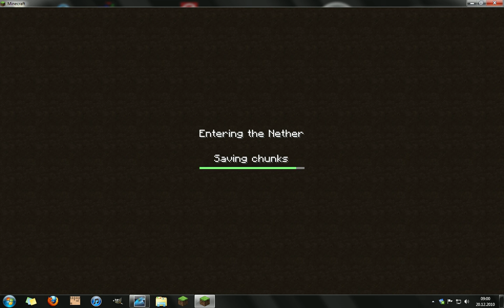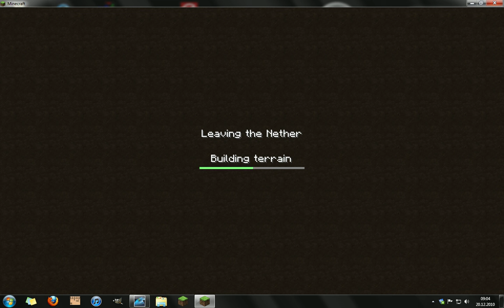minecraft Slow sand Experiment Part 1 [german]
Hier in diesem Video holen wir zusammen Slow Sand aus der hölle, dann machen wir einige Experimente damit. Und machen eine überraschende feststellung.